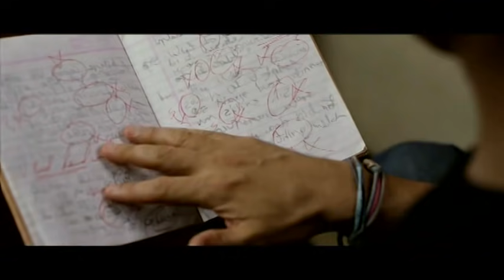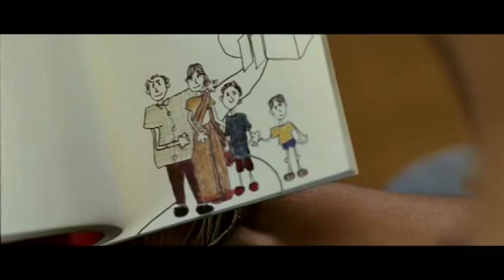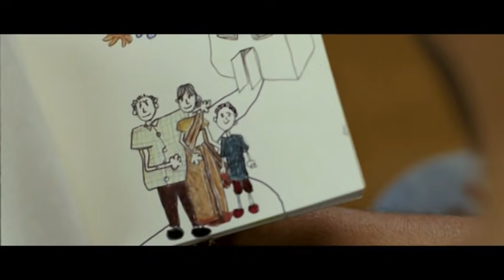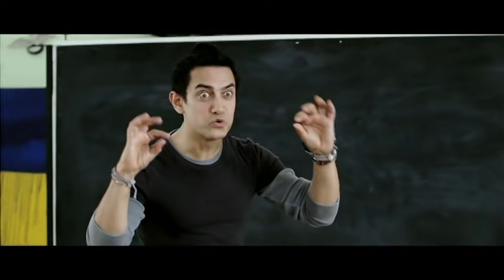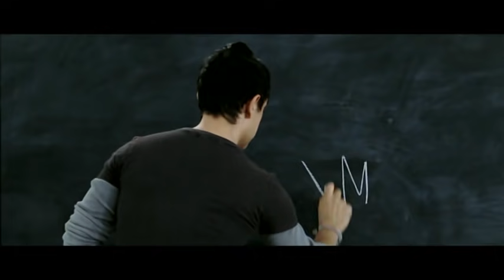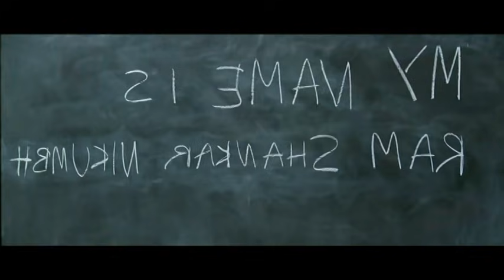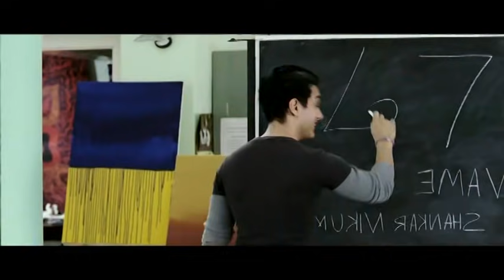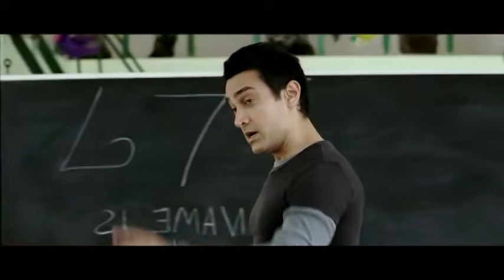Sihina Dakina Tharaka (Part 3) - සිහින දකින තාරකා - සිංහල හඩකැවූ චිත්‍රපටය